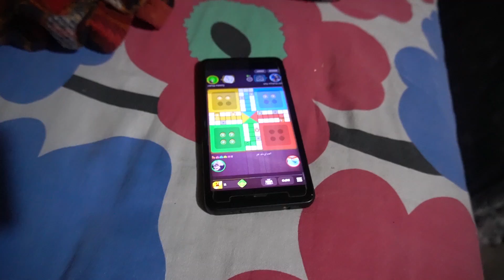আমার বর সব গোপন কথা ফাঁস করে দিচ্ছে | পিঠা, লুচি ও দুপুরের মজাদার রান্না | জীবন মুখী হাসির VLOG